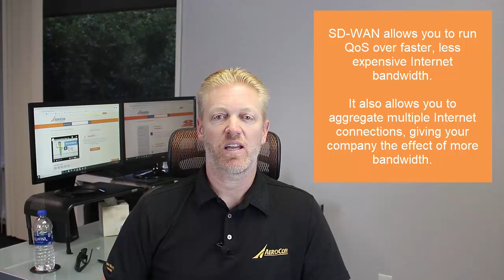SD-WAN vs MPLS: Bandwidth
AeroCom President, Mike Smith, answers the question: How does SD-WAN increase my company's bandwidth?

Which SD-WAN providers have the features we need? Try our search tool

About AeroCom:

Founded in 2003, AeroCom is one of the largest and longest-standing business telecom and cloud consultants in the US. We've helped thousands of companies lower costs and increase value, and we're ready to do the same for your organization.

Consulting Services:
- Technology design and optimization.
- Auditing for billing and contracts.
- RFP creation and execution
- Vendor selection and contract negotiation

Areas of Expertise:
- Cloud Infrastructure
- Network Security
- Wide Area Network (SD-WAN, MPLS, Private Line)
- DR (voice, data, network)
- Telecom & UC (VoIP, lang line, mobile, conferencing, collaboration)
- Internet Access (fiber, broadband, wireless)